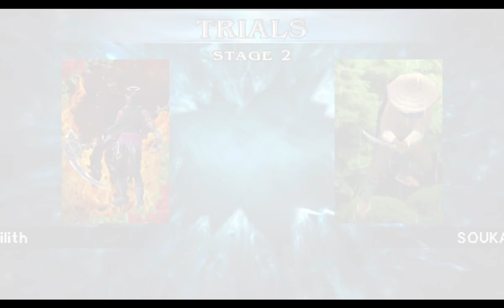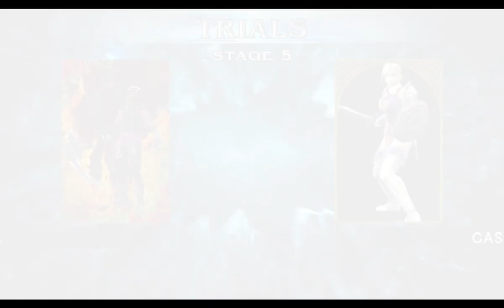Soul Calibur - Broken Destiny - Lilith Vs. Hilde!!